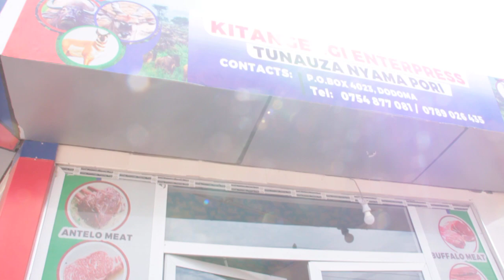TAWA YAZINDUA BUCHA YA KWANZA YA KUUZA NYAMA PORI DODOMA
Uzinduzi wa Bucha ya kuuza nyama pori  uliofanywa na Mwenyekiti wa Bodi ya Wakurugenzi wa TAWA, Meja Jenerali mstaafu, Hamisi Semfuko ambaye naye alinunua kilo mbili na kupatiwa risiti ikiwa ni ishara ya uzinduzi wa duka hilo. Wajumbe wengine wa Bodi walinunua nyama hiyo wakiwemo wanahabari.

Imeandaliwa na;
Richard Mwaikenda
Mhariri Blog ya Taifa ya CCM